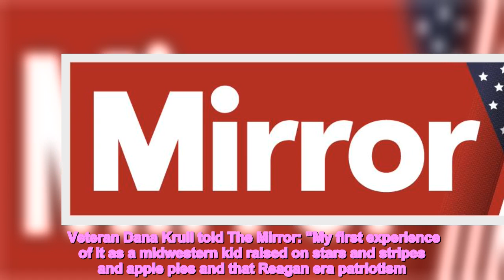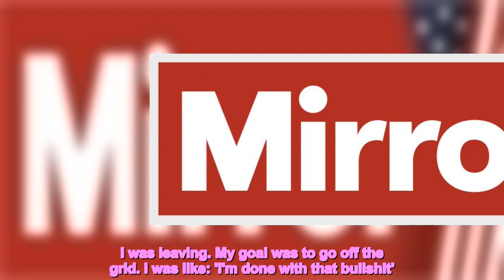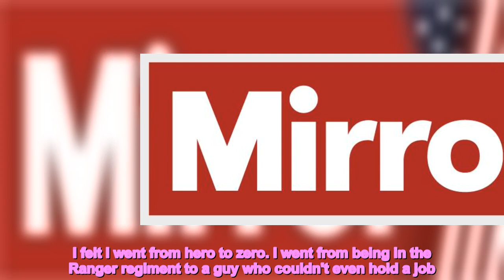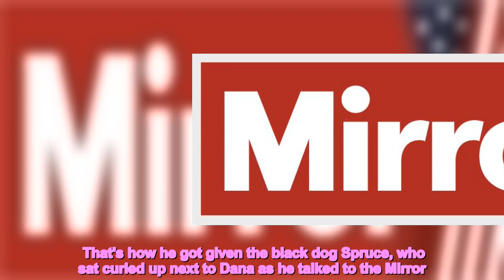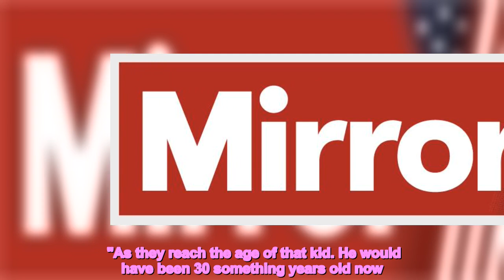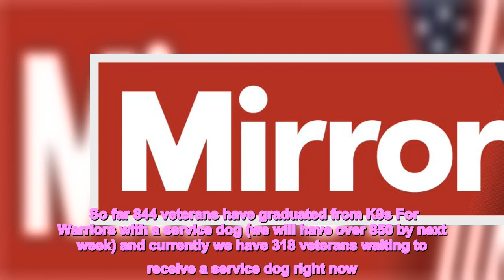Soldier recalls horror of squad shooting dead child 20 years on from Iraq war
Twenty years on and soldiers who served with US forces in Iraq are still reliving the horrific things they saw while fighting.  In 2003, American and British troops rolled into Iraq following an announcement from US President George W. Bush to begin the "early stages of military operations to disarm Iraq, to free its people and to defend the world from grave danger".  The promise of liberation and democracy could be less true than reality 20 years later.  One former soldier who served with the 101st Airborne division grew up on "Reagan era patriotism" explained his first taste of combat was far from glamorous.  Veteran Dana Krull told The Mirror: "My first experience of it as a midwestern kid raised on stars and stripes and apple pies and that Reagan era patriotism. And then the first when bullets flew was when a child was killed.  "That’s the thing that sticks with me the most."  His team had been on patrol at a time when the use of car bombs had really started to escalate and a car had started coming towards them at speed.   Dana said: "We thought was a car bomb coming at us. My guys responded as we should have but it was just a couple of guys with a kid was sitting in the middle.   "All we hear is a truck running towards us on this main road. So my guys opened fire but it was the child who bore the brunt of it. He died."   After seven months Dana left Iraq but the things he saw there stayed with him and scarred him in ways he couldn't forsee.  Unable to deal with what he was feeling he resorted to drinking heavily but his mental health only deteriated, damaging his relationships with his wife and family.    Dana explained: "I was on the verge of leaving everything. I had a passport, a burner phone and $2,000 of cash in my pocket. I was leaving. My goal was to go off the grid. i was like: 'I'm done with that bullshit'."  He said: "It was like a bad country song. I made a crazy plan. I booked a plane ticket, a train ticket, a bus ticket and I rented a car. I said after I finished work I would pick one and just leave.  "My marriage was in shambles, I felt like a failure as a husband and a father. I felt I went from hero to zero. I went from being in the Ranger regiment to a guy who couldn't even hold a job."  Follow the Mirror US News page on Facebook to make sure you're not missing out.     A lucky call from a friend set him towards a new path. He got in touch with K9s for Warriors, a charity that provides service dogs to veterans.   That's how he got given the black dog Spruce, who sat curled up next to Dana as he talked to the Mirror.  When the veteran's PTSD flairs up he can reach for his furry friend for solace.  He previously wrote: "Having this dog is a massive step towards feeling unconditionally loved, understood and supported when I feel alone (which has been often). These dogs save